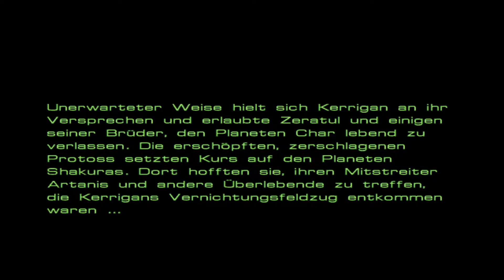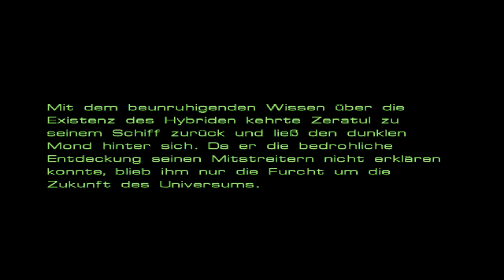StarCraft #127 Broodwar [LetsPlay][HD][GER] - Protoss-Bonus-Mission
INFO:
StarCraft

Studio          Blizzard
Publisher         Blizzard
Veröffentlicht März    1998 Hauptspiel
                  Dezember  1998 AddOn
Plattform         Windows / MAC / N64
Genere          Echtzeit Strategie

Mein System:
Acer Aspire M3800
Intel Core 2 Quad Q8300 @ 2.50 GHz
Samsung, DDR3-1066 CL 7 6 GB RAM
ATI Radeon HD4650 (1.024 Megabyte)/600 MHz/500 MHz

Aufnahme           Hauppauge HD PVR 2 Gaming Edition
Bearbeitung           Adobe Premiere CS4